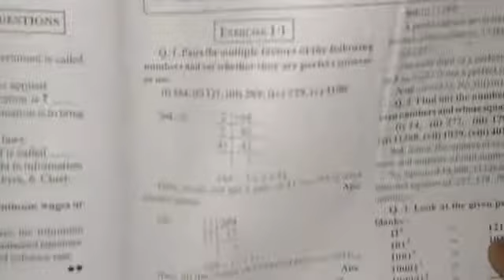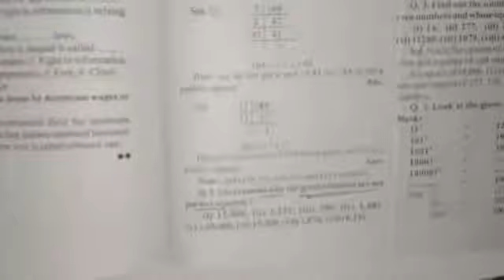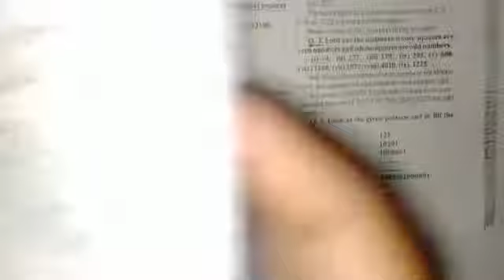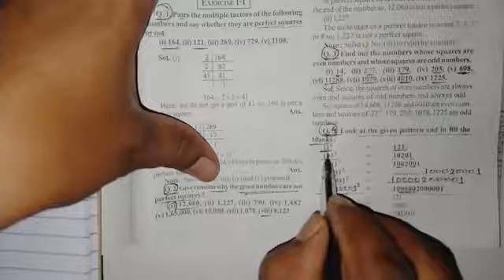square and cube | class 8 math chapter 1 | cg board class 8 maths solution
chapter - 1 SQUARE AND CUBE (PART - 2)
EXERCISE 1.1

This channel is fully Dedicated for all CBSE and CG BOARD Students.